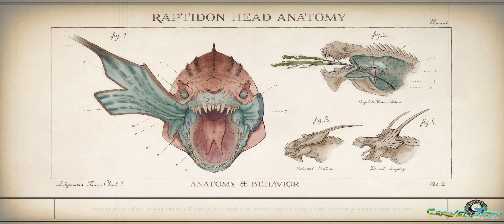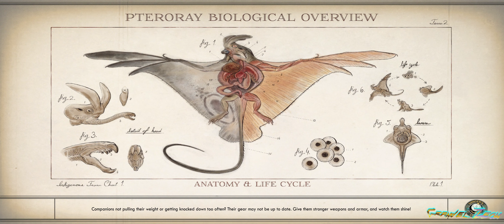The Outer Worlds Part 14